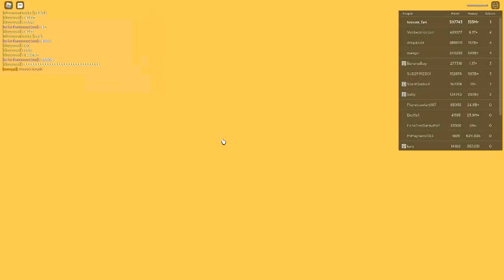Russia Car Crash Compilation 17299